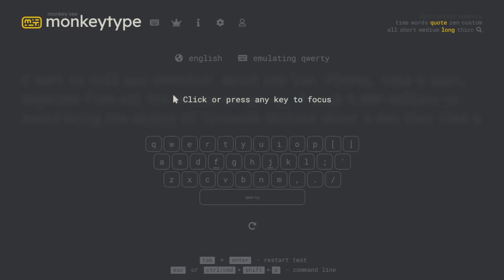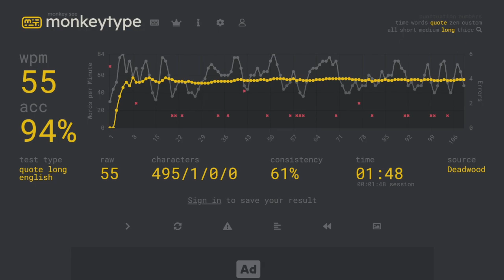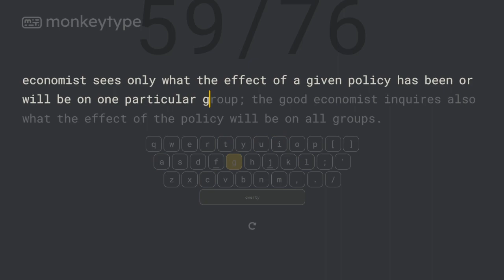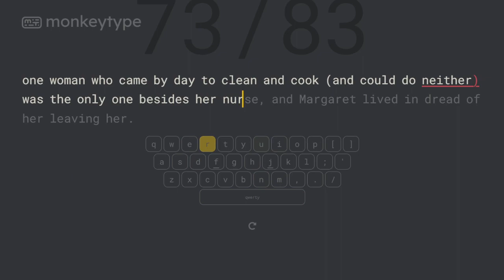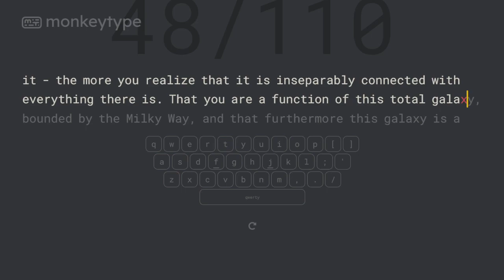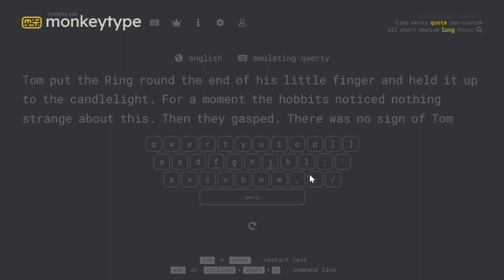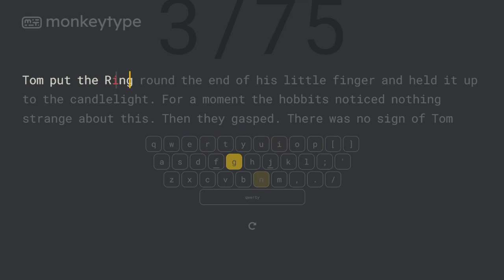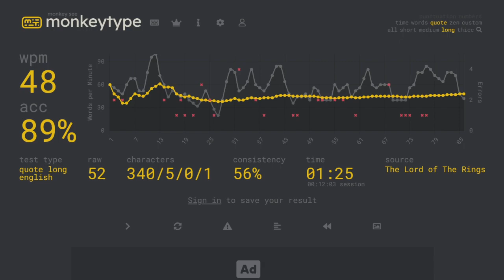TYPE TRAINING | Part 3